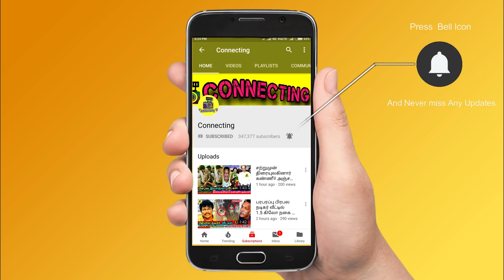தோல்வியிலும் சாதனை படைத்த Seeman NTK! TN Election 2021 Result பற்றி கண்கலங்கிய Seeman! Kamal Haasan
தோல்வியிலும் சாதனை படைத்த Seeman’s NTK ! TN Election 2021 Result பற்றி கண்கலங்கிய Seeman ! Kamal Haasan ! Seeman topic ! Seeman latest speech ! Seeman thug life Speech ! Seeman emotional speech ! Rajinikanth & Narendra modi  wished MK Stalin for historical win in tamil nadu election 2021 ! MK Stalin’s first speech after winning the election ! Udhayanithi stalin at MK karunanidhi’s place ! MK Stalin praised and wished by many vips ! rajinikanth wished Mk stalin for historical win ! Narendra MOdi wished MK Stalin for historical win in tamil nadu election 2021 ! TN Election result 2021 ! Tamil nadu assembly election 2021 ! Thalapathy Vijay ! Thala Ajith ! Thalapathy 65! Valimai Update ! Master ! Tamilnadu Politicial ! Latest Tamil Cinema News ! Hot Tamil Cinema News

Latest TN Election result: Seeman’s Naam Tamilzhar Katchi won 3rd place which is a big thing in TN Election 2021

Seeman first speech about latest election result ! DMK win in TN Election 2021

Seeman’s Naam Tamilzhar Katchi came 3rd place with 10% of votes gained in TN Election 2021

Vanathi Srinivasan beats Kamal Haasan to win election in Coimbatore South

Vanathi Srinivasan defeated MNM’s Kamal Haasan in coimbatore

MNM chief Kamal Haasan initially leading. But a few rounds later  BJP’s Vanathi Srinivasan, who had been pushed to the third place in the beginning, however, closed and won the victory

Kamal Haasan Loses To BJP Candidate In Tamil Nadu's Coimbatore South

The BJP's Vanathi Srinivasan overtook Mr Haasan, who was till then leading, by around 6 pm and ultimately won the election by around 1,500 votes.

TN Election result DMK won in tamil nadu assembly election in 2021

TN Election result DMK victory in many places of Tamil nadu ! Udhayanithi stalin historical win in chepauk constituency

DMK won the election but Udhayanithi stalin is the real rising son of DMK

DMK alliance won the election of tamil nadu assembly 2021! Tamil nadu assembly election result announced that DMK won the election

DMK is about to make administration of Tamil nadu for next five years ! DMK stalin is the next CM

Super star Rajinikanth praised and wished MK Stalin for historical win in TN election 2021

Prime minister Narendra Modi praised and wished MK Stalin for historical win in TN election 2021

MK Stalin thanked everyone who voted for DMK’s marvellous victory in tn election 2021

Udhayanithi Stalin thanked everyone who voted for DMK’s marvellous victory in tn election 2021

Who is mk stalin?
Who is udhayanithi stalin?
Who is m karunanidhi?
How big is karunanidhi’s family?
How many seats do DMK win in tn election result?
What is TN election 2021 result?
Who is Seeman?
Who is Vanathi Sreenivasan?
What is the vote difference between Kamal Haasan and Vanathi Sreenivasan?